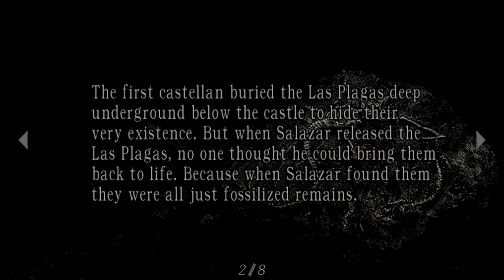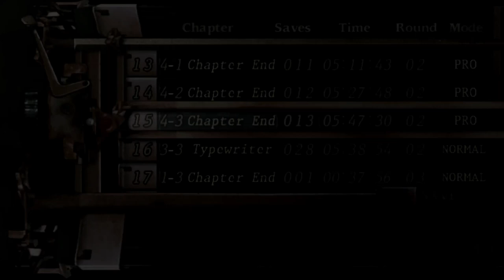Resident Evil 4 HD: XBOX360 (Capcom) Chapter Four - Professional Difficulty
XBOX360

Professional Difficulty

Chapter 4 (Full chapter)
4-1
4-2
4-3
4-4